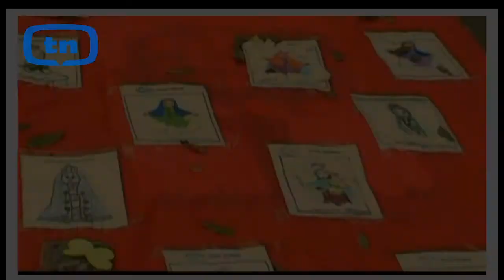Tapete Gicantesco da Santa Ceia em areia colorida, já está no livro dos Records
Tapete Gigantesco da Santa Ceia em areia colorida, já está no livro dos Records